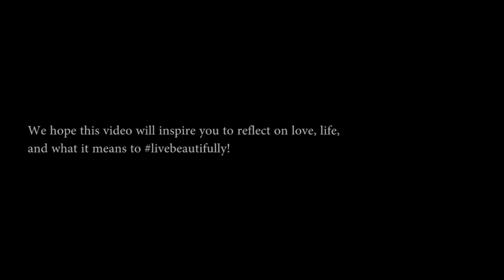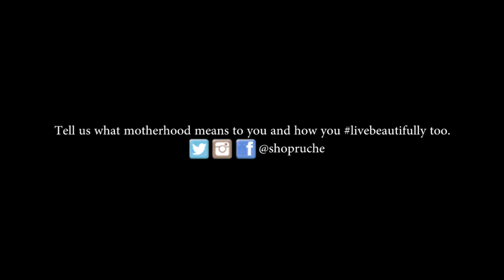The Definition of Motherhood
In honor of Mother's Day, we got together with a few ladies to chat about motherhood. From pregnancy talk with Amber Borycki & Amanda Crew of The Granny Girls, to time spent with our founder Mai Olivo and her toddler Amelie, our Ruchette participants explored the various stages of the mother-daughter relationship. We hope this video will inspire you to reflect on love, life, and what it means to livebeautifully!